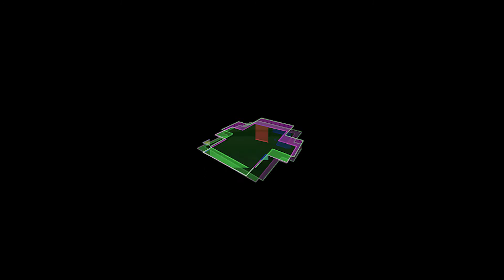Planetside 2 || Back on Auraxis!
Sorry it's been so long, guys! (also sorry the video is so long, I was too lazy and tired to edit it)